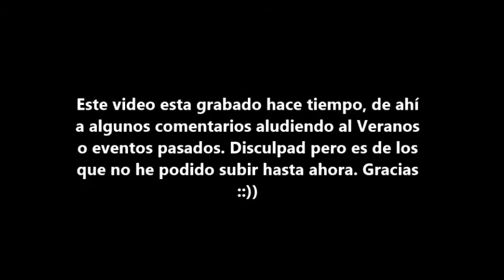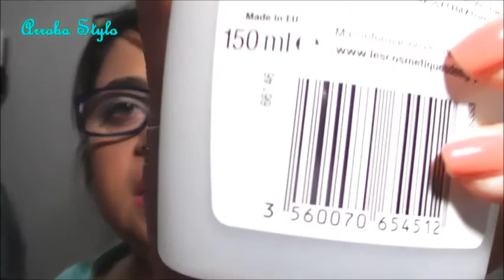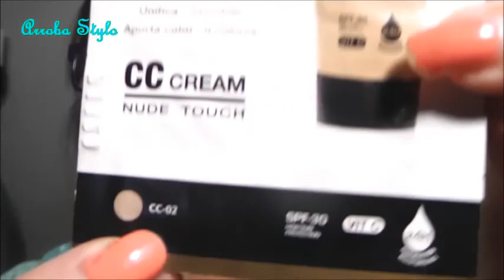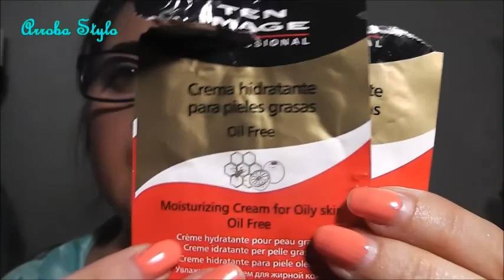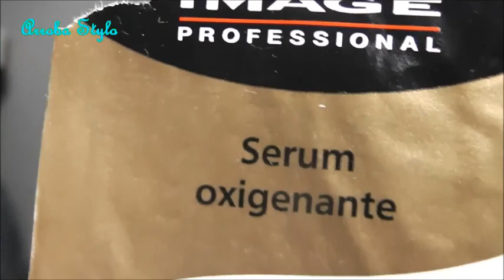FUERA DE USO Vol. X!! - Productos finalizados,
Hola nuevo video!!! de productitos finalizados!!!

TWITTER. @blogaroyta

*IMPORTANTE*
Este video esta realizado integramente por mi. Soy consciente de todas mis opiniones y comentarios que estan echos bajo mi criterio personal con respecto a mi experiencia y resultado. No he recibido beneficio ni perjuicio para realizarlas.

Comenta
Dale al "me gusta"

GRACIAS POR V